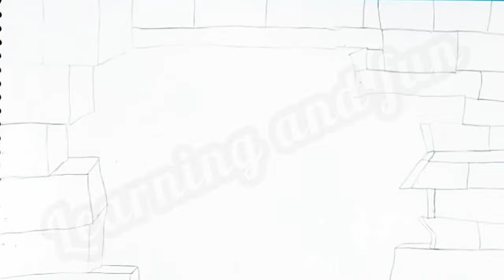How to Draw A Butterfly 🦋 | Butterfly Pattern | Butterfly drawing | Learning and fun